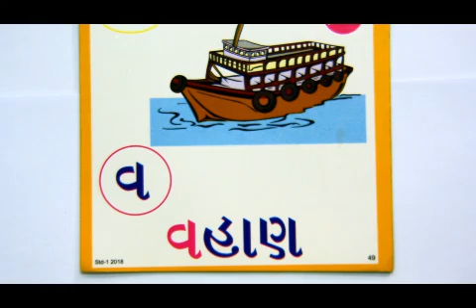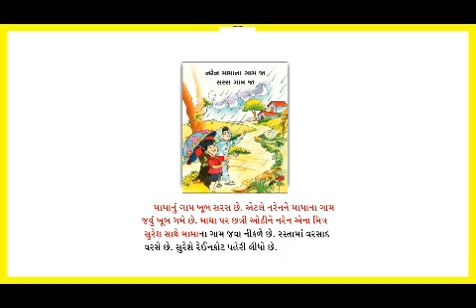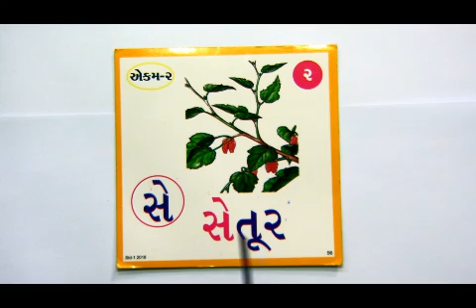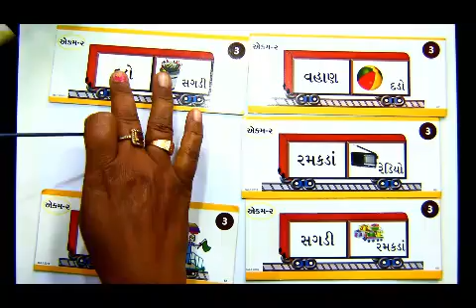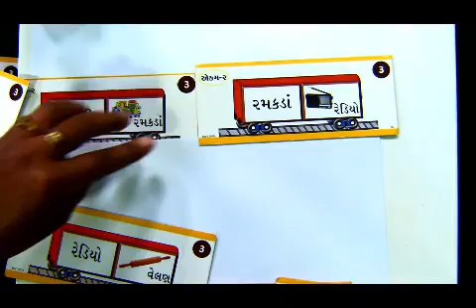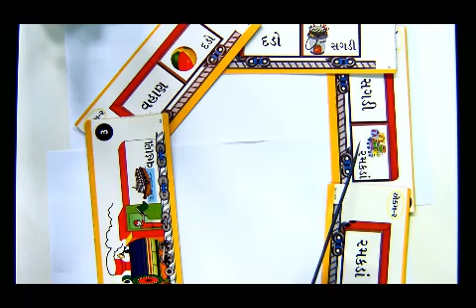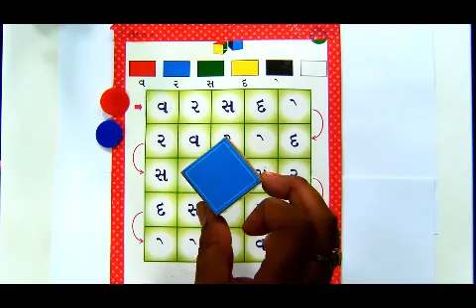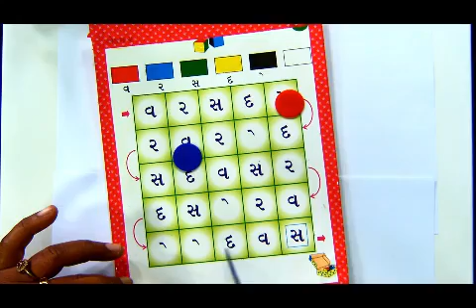STD-1 ગુજરાતી | ૨.રીંછ અને દડો (ભાગ-૨) | કલ્પેશભાઈ, નિકેતાબેન, પિનાકીબેન